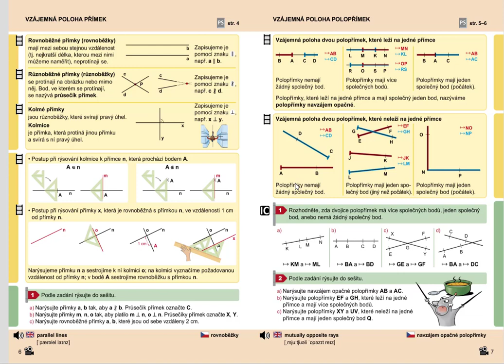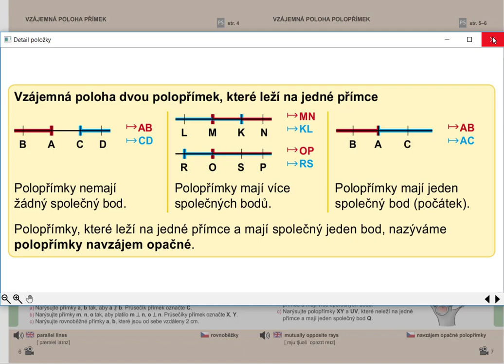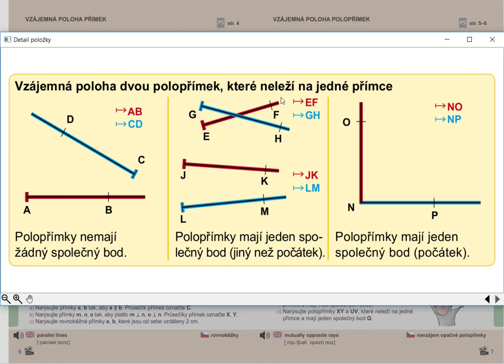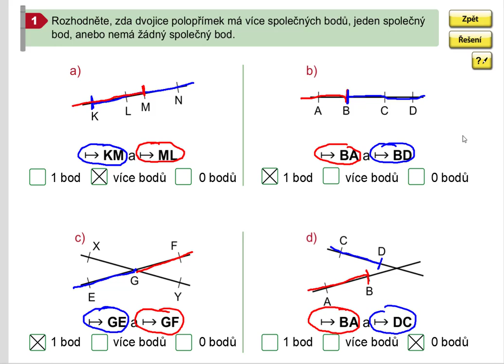Opakování (vzájemná poloha polopřímek), Geometrie pro 5.roč., str. 7, cv. 1